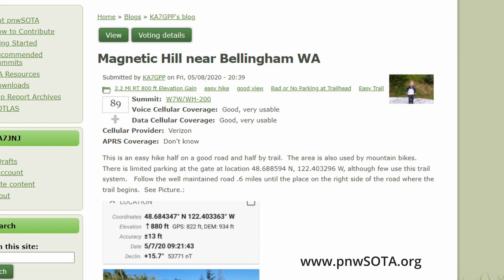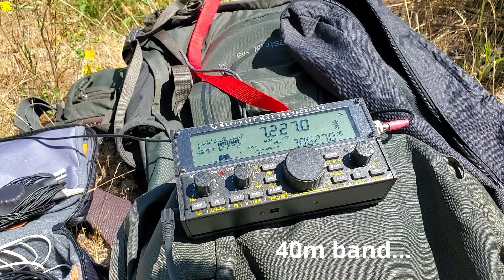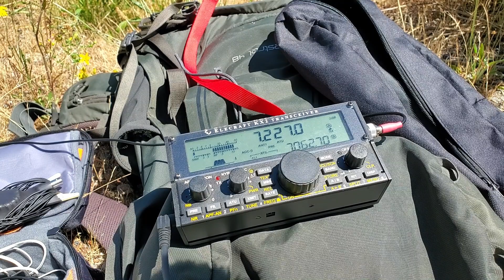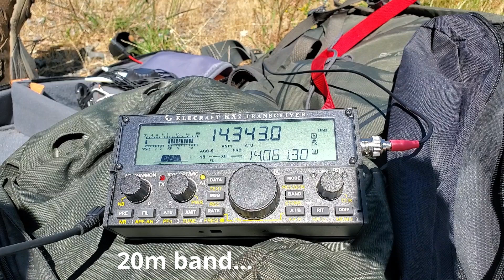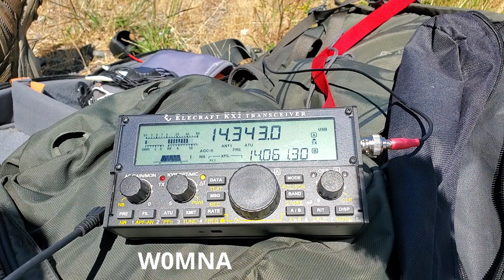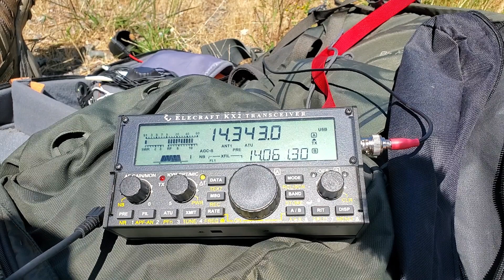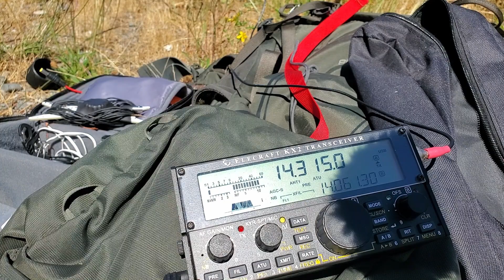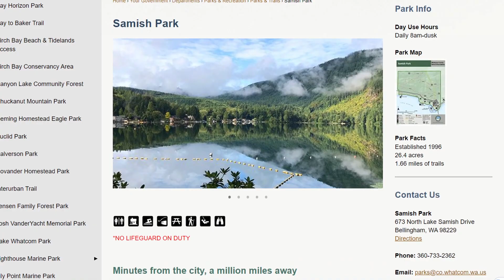1335 Magnetic Hill, WA near Lk Samish (SOTA)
Located just north of Lake Samish is summit 1335 Magnetic Hill (Summits on the Air/SOTA W7W/WH-200).  While there are no views from the summit, there is an overlook a short distance east.  As of July 2021, the views were great due to prior logging.

Took my time on a mid-week summer day to "play radio", and enjoy the views for a few hours.  Overall, a short relatively easy hike and nice lookout to enjoy the views.

There is limited parking for 2-3 cars located along Lake Samish Drive (coordinates per KA7GPP blog...see link below for this and other trail info 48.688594 N, 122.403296 W).

I tracked the hike at 2.5 miles total and 725 feet of gain.  While starting out as a road hike, at approx. 0.7 miles you turn right onto a trail.  At approx 1.0 mile, you turn left onto a short over-grown trail section which is about 0.1m long.  The remainder of the hike is back to logging roads.  The sometimes narrow trail may continue to grow in, and next time I may bring clippers (and not wear shorts).  There are potential options to access this from the trails in Samish Park, and please add comments to this video if you attempt alternate access.

Keep learning and exploring!

Further information about 1335 "Magnetic Hill":
(potential trail access from sw of summit, likely longer though)

00:00 Intro and hike to summit
03:00 Making a few 2 meter contacts with rollup j-pole
04:33 Making a few 40 meter contacts with KX2 & SOTABEAMS linked dipole
05:23 Back to 2 meter to chase a few summit to summits
07:20 Making a few 20 meter contacts with KX2 & SOTABEAMS linked dipole
11:45 Summary and hiking back

For additional information about Summits on the Air (SOTA) or Parks on the Air (POTA), please visit the websites below.
Pacific NW SOTA Blog (great info and many contributors)

"Love"